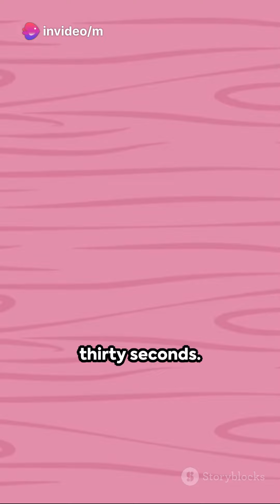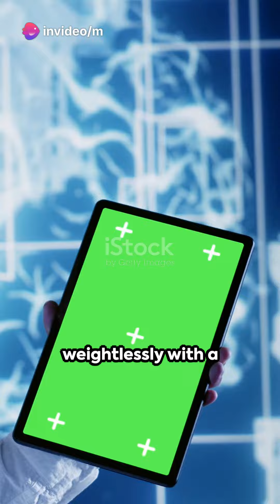Spider-Man Animation and top 3 AI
Spider-Man Animation